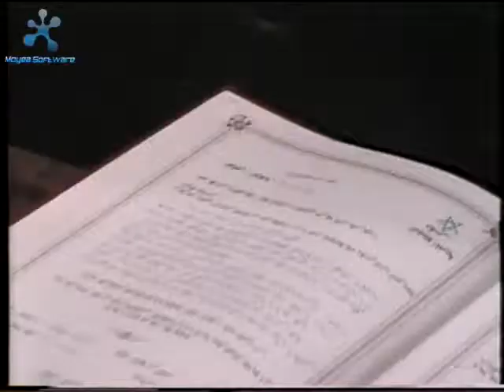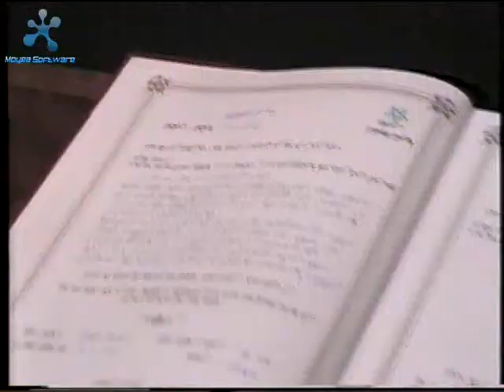Le Citoyen Marocain - Heart to Mind